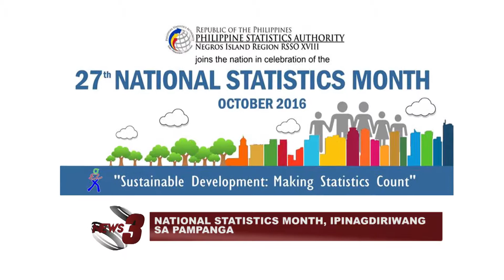NATIONAL STATISTICS MONTH, IPINAGDIRIWANG SA PAMPANGA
Ipinagdiriwang sa buong bansa ang buwan oktubre bilang National Statistics Month. Nakiisa naman ang lalawigan ng Pampanga, kasama ang ilang ahensya ng gobyerno, mga paaralan at pribadong sektor sa pagdiriwang na ito.

-PEPTV3 News and Public Affairs, October 20, 2016